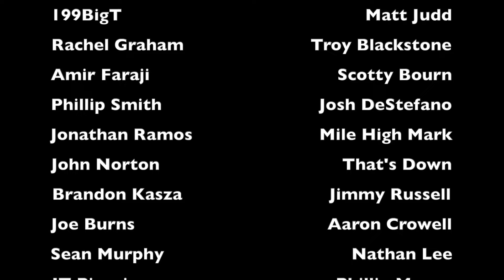THIS IS NOT CINEMA - WWE Raw 9/23/24 & SmackDown 9/20/24 Recap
Bonus podcasts at ⁠⁠⁠